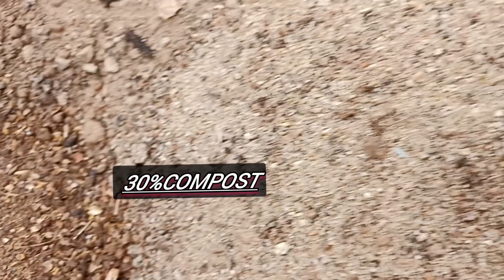Jade plant repotting | jade plant care in telugu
above video am telling all about jade plant care tips and repotting.